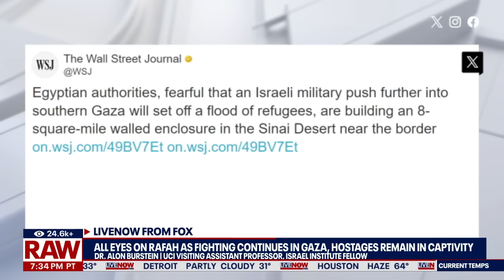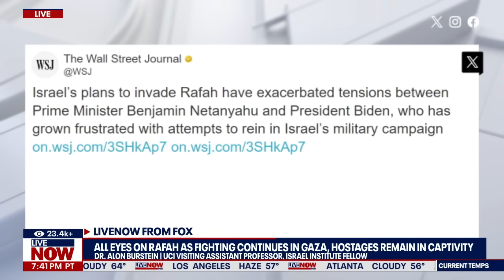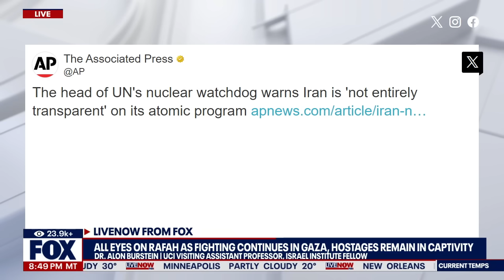Israel-Hamas war: Biden, Netanyahu discuss hostages, Rafah invasion | LiveNOW from FOX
The White House published a readout of another call between President Biden and Israeli Prime Minister Benjamin Netanyahu.

The leaders spoke about hostages and the situation in Rafah. LiveNOW's Austin Westfall discussed the phone call with Dr. Alon Burstein.